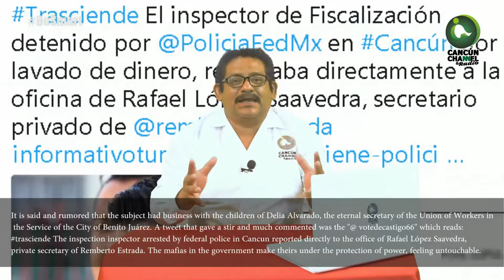Un ejecutado cada 49 horas desde que Remberto es alcalde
La administración del treintañero verde teñida de sangre, complicidades e irregularidades: la detención del el jefe del Departamento de Inspectores en Vía Pública pone al descubierto el hilo de la madeja,  un sector en el que muchos empresarios  han bajado las cortinas por las extorsiones y otros más han sufrido asaltos.